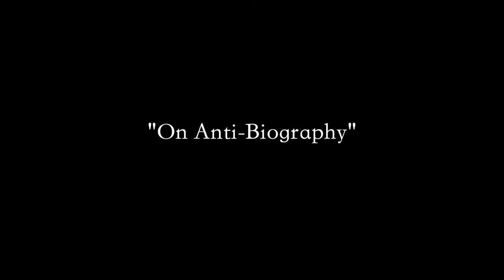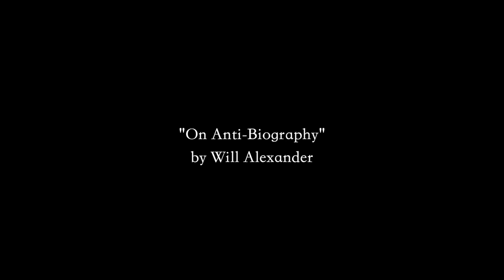"On Anti-Biography" by Will Alexander - Poem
We filmed poet Will Alexander in & around his home in Los Angeles. Will Alexander is a lifelong resident of Los Angeles and has an infectious fascination with the city. We trekked around MacArthur Park for several hours that afternoon as Alexander spurted out observations and comments about the city and its structure. Will Alexander does not take language for granted. He's constantly twisting it into new phrases and ideas in his head. Working jobs that gave him "space to think" for most of his life, Alexander has developed a poetic style virtually untouched by fashionable trends and 'The Poetry Industrial Complex'. For a completely original take on poetry, check out Will Alexander and his work. Will Alexander poems

~~ Poem ~~

"On Anti-Biography"
by Will Alexander

For me, biography is a lantern, burning in the midst of parenthetical opaqueness. In a sense, it is a ruse, a phantasmic meandering, brighter or dimmer, according to the eclectic happenstance of terror.

Me, I’ve been sired in anomaly, in an imagery of brewing grenadine riddles, a parallel poesis spawned from curious seismographic molten. I say curious, because the original stalking arc has disappeared into the wilderness of an a priori blizzard, which gives birth to a level, like a portal of fire conjoined with the lightning field of mystery. I call it the poetic guardian dove, the hieratic alien wing.

It is the non-local field, the non-particle acid, flowing into my cognitive iodine rays, into the vicious fires of my tarantella marshes. So I dance with vibration, with the solar arc spinning backward around the miraculous force of a double green horizon. Simultaneously, I escape the territorial, while remaining within the burning loops of my own momentary seizures, guarded by ferns, legs plowing land, the face and the mind guided by stars.

So, I am a martyr of drills, of spates of specific lingual flooding, casting at times, a mist or a mirage, like a caravan of yaks, transporting tungsten and water. Conversely, to give a graph of dates, to single out a bevy of personal social lesions, would invert me, would turn me around a diurnal bundle of glass, staggered, with a less than fiery temperature, partially nulling my sensitivity to falling phonemic peppers, to the inclination towards victory which burns in the dawn above heaven. For me, this is the green locale, the pleroma of eternal solar essence, glinting, full of fabulous maelstrom diamonds, an empowered hegira of drift, of claustrophobic rainbow spectrums which empty themselves, and return to themselves, like having an image go out and return to itself, so that its power transmutes by the very energy of its looping; and I think of myself, the poet sending signals into mystery, and having them return to me with oneiric wings and spirals, so much so, that I forget my prosaic locale with its stultifying anchors, with its familial dotage and image reports, with its dates inscribed in trapezoidal feces. I am only concerned with simultaneity and height, with rays of monomial kindling, guiding the neo-cortex through ravens, into the ecstasy of x-rays and blackness.

~~ Credits ~~
Filmed by Mike Gioia